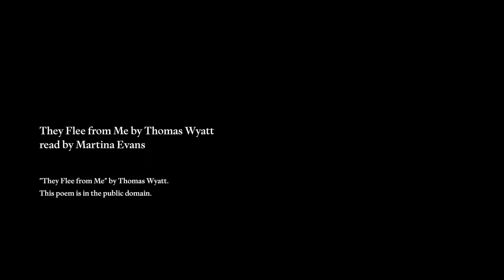Martina Evans reads Thomas Wyatt's "They Flee From Me"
Sir Thomas Wyatt's poem "They Flee From Me,” as read by poet Martina Evans. Part of the Adrian Brinkerhoff Poetry Foundation's Read By series of poetry films.

Directed by Matthew Thompson and produced in collaboration with Poet in the City, London.

Learn more about Wyatt and Evans and explore more poetry